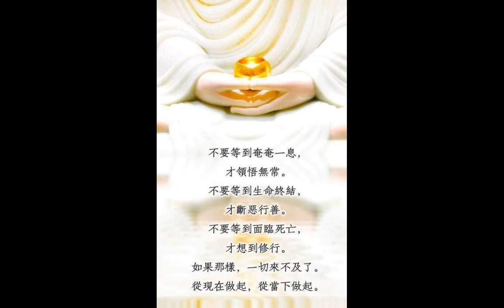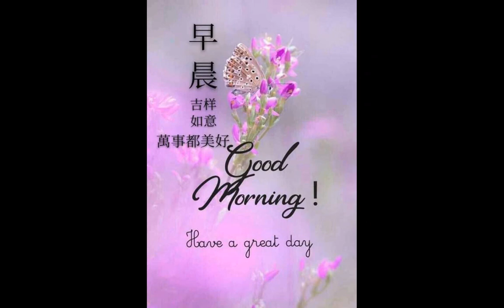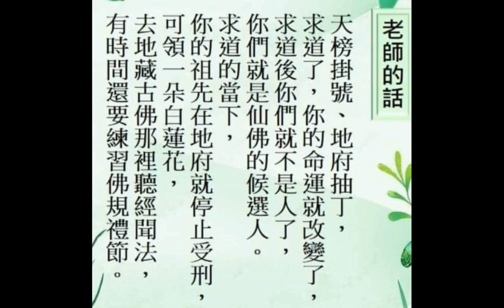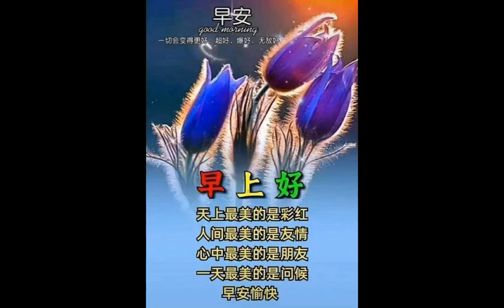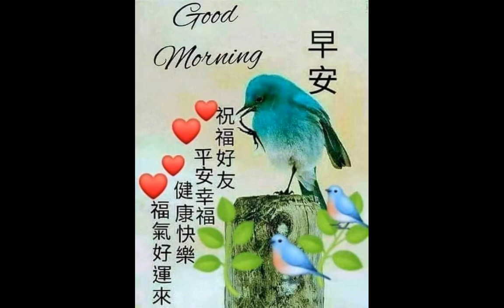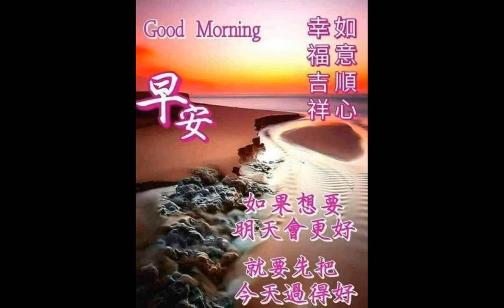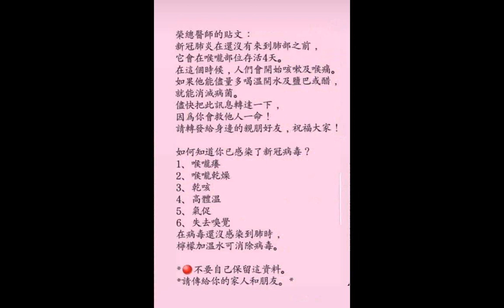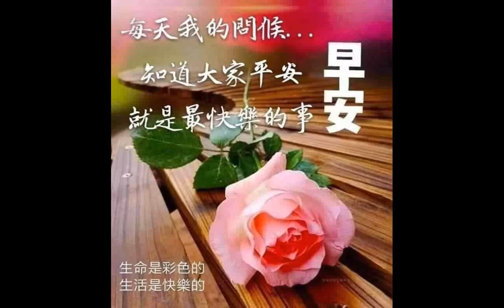道之宗旨英文+中文版(聲音)+六十六條經典禪語--俠客文章+莎士比亞名言錄_早安晚安問候圖文珍貴圖片集 Messenger分享 神像圖片2021+速讀訓練參考資源影片版權開放歡迎訂閱功德同享)